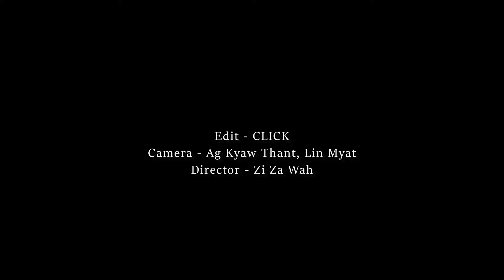ပလက်ဖောင်းရှိုး /ဂျေမောင်မောင် + ဂျေညီညီ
ပလက်ဖောင်းရှိုး
crd to My Radio Entrainment